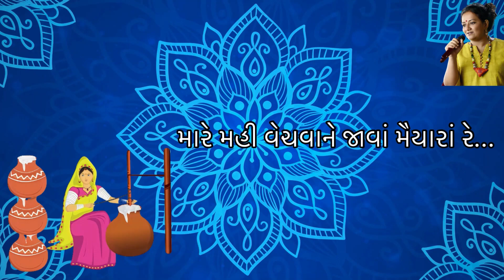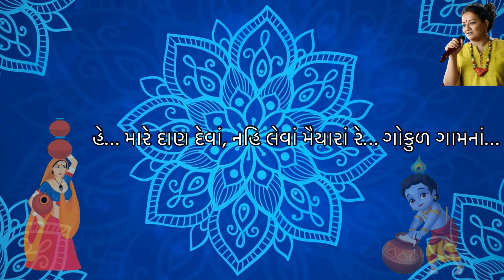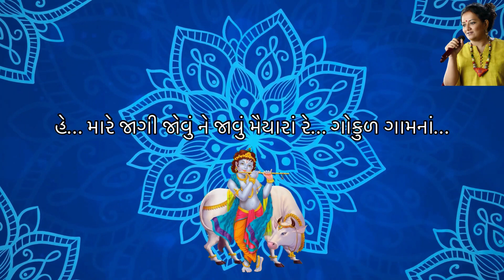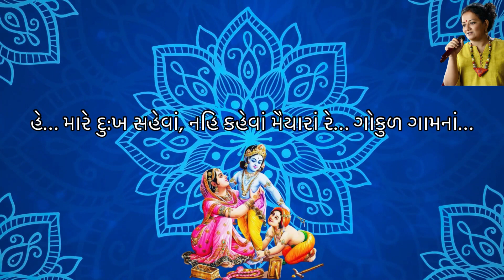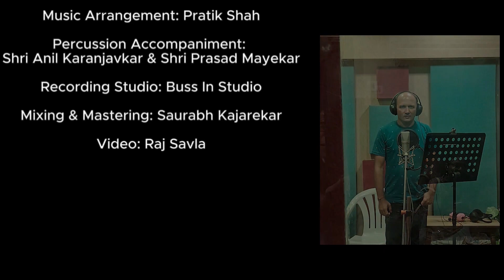Ame Maiyara Re Gokul Gamna | Garba songs | Narsinh Mehta | Dandiya Raas | Bindi Shah - Mahesh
An exquisite compilation of Garba songs by Bindi Shah-Mahesh for this Navratri 2023.

• Amazon Music

Credits:
Written by: Shri Narsinh Mehta
Vocals (Solo): Bindi Mahesh
Chorus: Bhavana Vyas, Heena Shah & Shreya Gada
Keyboard Programming & Arrangement: Pratik Shah
Mixing & Mastering: Saurabh Kajarekar
Video: Raj Savla